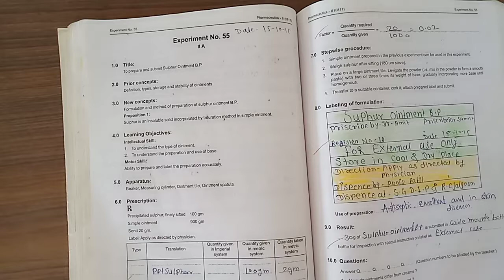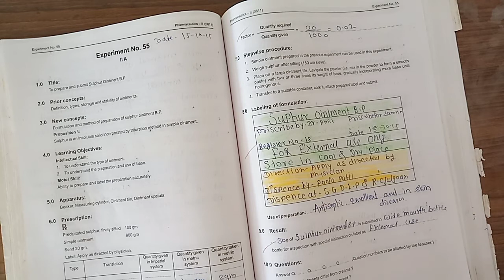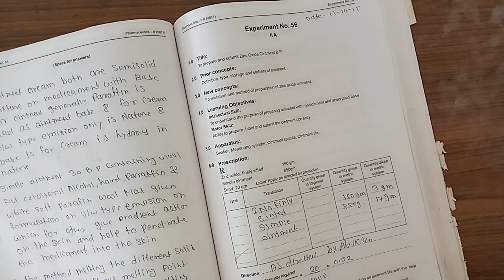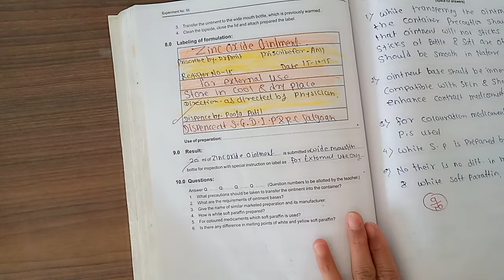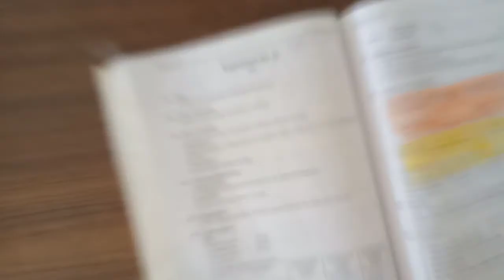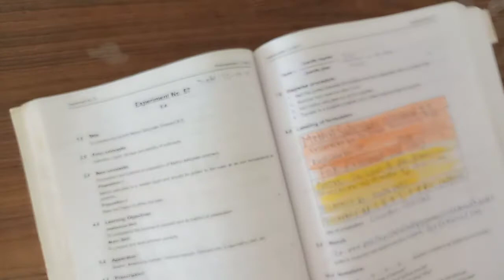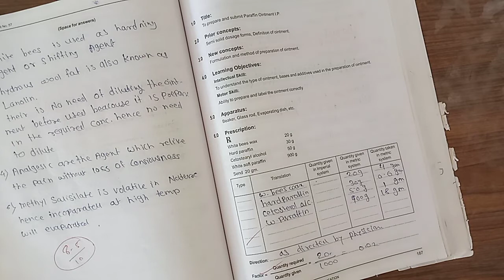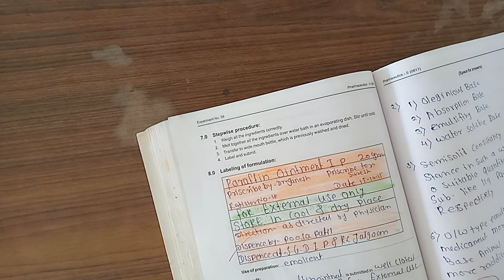PH II Experiment no 55, 56, 57, 58. By Pooja Wawre.